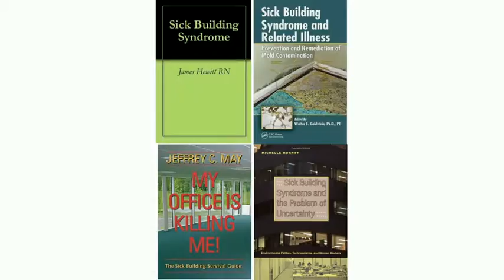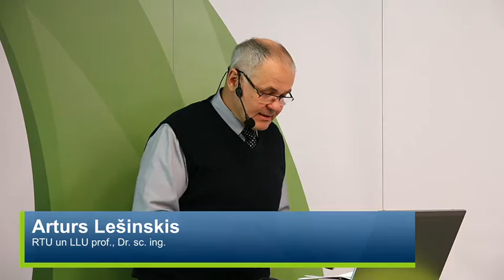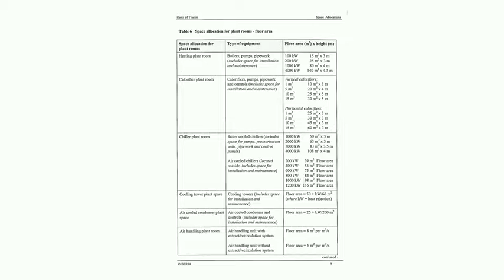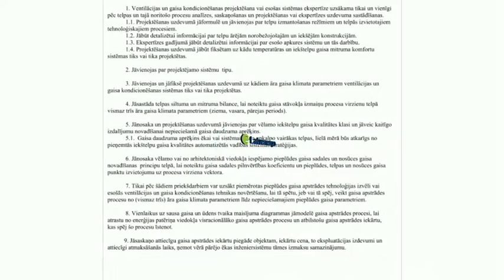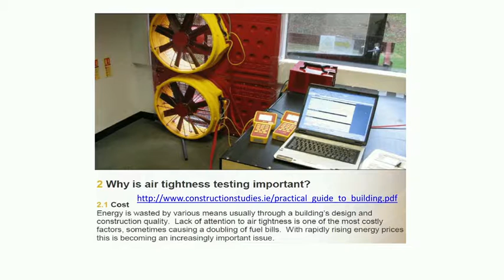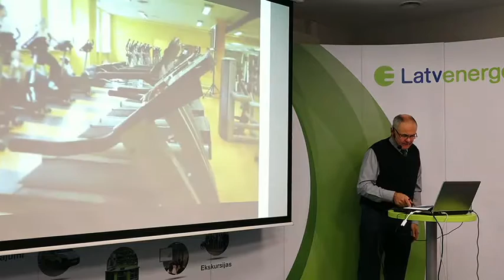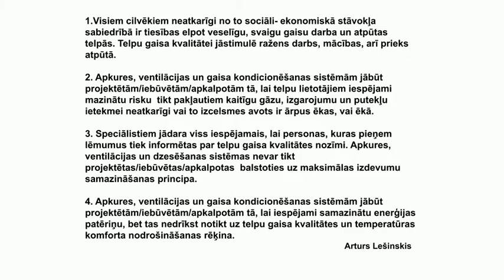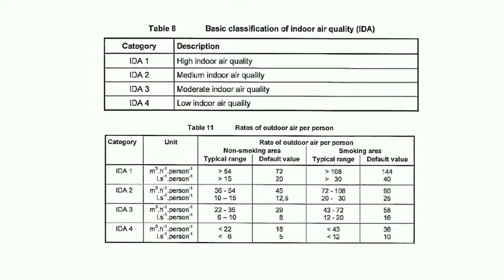Ventilācijas sistēmu klasifikācija 27.01.2016